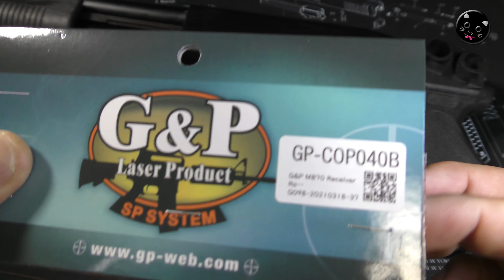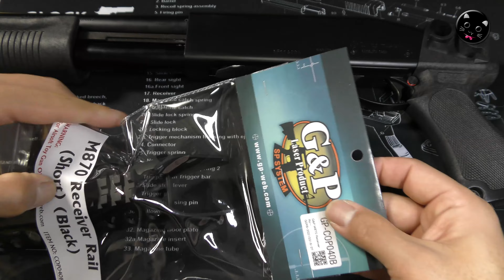マルゼン【M870 GV+1】にG&Pのレシーバーレールを取り付ける動画です！ライブカート式ポンプアクション・エアーソフトガン（グリップバージョン/プラスワン）、排莢式のガスガンは楽しいですね！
この動画で使ったブツはコレ！（PR楽天）
マルゼンのライブカート式ポンプアクション・エアーソフトガン【M870 GV+1（グリップバージョン/プラスワン）】にG&Pのレシーバーレールを取り付けてみました！排莢式のガスガンのカスタムは楽しいですね！

【関連動画】

・マルゼン【LA870-Youth（ユース）】排莢式エアーコッキングショットガンでポンプアクションしてみた！PlasticModelGun-Airsoft

・PPS【XM26】ガスショットガン箱出し性能チェック！ボルトアクション排莢式、ショットシェルカートリッジにガス充填の珍品！StandAlone運用可能なアンダーバレルSG！AirSoft

・【予告編】PPSガスショットガン【XM26】ショットシェル型カートにガスをチャージしちゃう仕様！1～3発のBB弾を同時発射可能！M4のハンドガードに装着可能！といったヤバめのエアーソフトガンです（笑）

・S&T【ウィンチェスターM1887ワイルドカード】レバーアクション排莢式ガスショットガン！激安ジャンク品を購入するも良品だったっていうオチですね（笑）初速も高いしライブカートはイイですねAirSoft

・マルシン【BERETTA M9（ガスオペレーション）】ガス漏れ修理・調整・分解と組立て！昭和レトロな排莢式ガスブローバック・エアーソフトガン、相当な難物で（笑）PlasticModel-AirSoft

・マルシン【BERETTA M9（ガスオペレーション）】ニコイチ修理で快調動作！古いモデルの中古品の内部には、思いもしない落とし穴がありますね！PlasticModel-AirSoft

・【予告編】マルシン【BERETTA M9（ガスオペレーション）】修理して動くようになりました！やっぱり排莢モノのトイガンは楽しいな！PlasticModel-AirSoft

・マルシン【CZ75（ガスオペレーション）】その1、箱出し性能チェック！昭和レトロな排莢式ガスブローバック・エアーソフトガン、懐かしさの威力はいかほどか（笑）PlasticModel-AirSoft

・マルシン【CZ75（ガスオペレーション）】その2、ガス漏れ修理で快調GET!もうジャンクなんて言わせません！昭和レトロ排莢式ガスブローバック・エアーソフトガン！PlasticModel-AirSoft

・マルシン【CZ75（ガスオペレーション）】その3、分解・組立・気密アップメンテナンス！劇的燃費アップで1チャージ45発、きっちりカートリッジを排出できました！PlasticModel-AirSoft

・マルシン【CZ75（ガスオペレーション）】番外編、分解気密アップメンテで15発フルロードで3サイクル撃てちゃった！PlasticModel-AirSoft

・マルシン・ガスオペ【CZ75】ちょっと排莢光景！あ、予告編ですよ！ガスブロ・ライブカートの創成期なモデルでコレ！デュアルマキシもイイけどガスオペレーションも楽しいですよね！

・マルシン【CZ75（デュアルマキシ）】スライド内の摩耗をプラリペアで修復！ハンマー動作不良というかディスコネクト不調を調整！排莢式ガスブロDUAL-MAXI、PlasticMode-AirSoft

・デュアルマキシ【CZ75】かんたん快適スライドストップ！リコイルスプリングをカットで快調です！不調を起こしやすいマルシンDUAL-MAXIを軽く調整ですね-PlasticMode-AirSoft

・マルシン【CZ75（デュアルマキシ）】持病の原因はココ！排莢式ガスブロDUAL-MAXI、ディスコネクト不調を応急調整！ただ、この方法はお勧めいたしません。PlasticMode-AirSoft

・排莢式GBB【Cz75】マルシンDUAL-MAXI分解メンテナンス調整！動作快調でガンガン排莢！MARUSHINデュアルマキシ・ライブカートエアーソフトガン-AirSoft

・排莢式ガスブロCz75【マルシンDUAL-MAXI】ディープブラックABSで遊んでみた！MARUSHINデュアルマキシ・ライブカートエアーソフトガン-AirSoft

・マルゼン【M1100-BV】迫力のショットシェル排莢！ガスブロ・セミオートショットガン、ライブカートはめちゃくちゃ楽しい！！MARUZEN-GBB-AirSoft

・マルシン【CZ75】排莢式ガスブローバックちょっと分解-DUALMAXI（デュアルマキシ）BB弾あり無し空撃ちチェックしてみた！PlasticModelGun-Airsoft-ToyGun

・マルシン【CZ75】排莢式ガスブローバックDUALMAXI（デュアルマキシ）カートのみで動作チェックしてみた！PlasticModelGun-Airsoft-ToyGun

・ロマン輝く排莢式（笑）チープなものから本格的なオモチャまで、ライブカート式のエアーソフトガンの排莢光景をチョット集めました！AirSoft-Exclusion

・ダブルベル【Kar98k（その1）】排莢式ボルトアクション箱出し性能チェック！快調ライブカートなエアーソフトガンは楽しいですね！PlasticModel-AirSoft

・ダブルベル【Kar98k（その2）】分解と組立て！チャンバー周りの構造が微妙な感じですね（笑）排莢式ボルトアクション！快調ライブカートなエアーソフトガン！PlasticModel-AirSoft

・ダブルベル【Kar98k（その3）】微調整！チャンバーとインナーバレルとホップアップパッキンと！ちょっとだけ改善したかもですね！PlasticModel-AirSoft

・ダブルベル【Kar98k】排莢式エアコキ・ボルトアクションPV風！ライブカートな長物は排出が爽快ですね！良く出来てます！Double-Bell-PlasticModel-AirSoft

・カート式エアーソフトガン、排莢シーン色々！手持ちの6挺だけですがメンテ不要でガンガン遊べちゃいます！現行品はマルシンのDUAL-MAXIのみですが探せば見つかります！PlasticModelGun